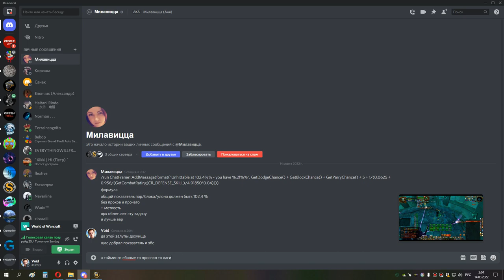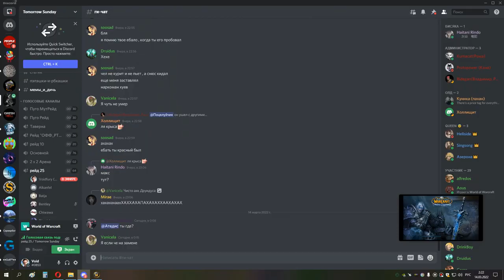1я часть МАГИК и КОРОЛИ ГЕР ппал 13 03 22